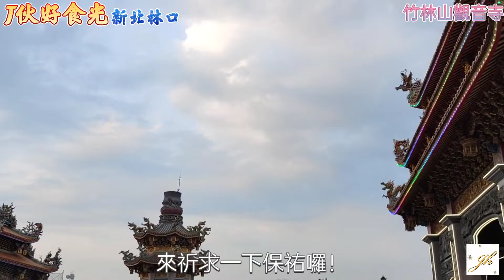【J伙好食光】29-新北林口“小楊烏醋麵”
竹林山觀音寺 賞櫻花 祈福
小楊烏醋麵 骨仔肉湯 甘甜好喝